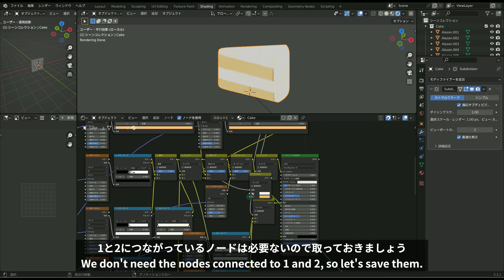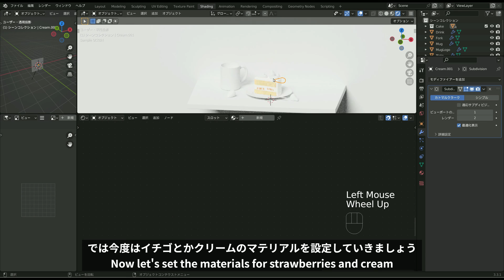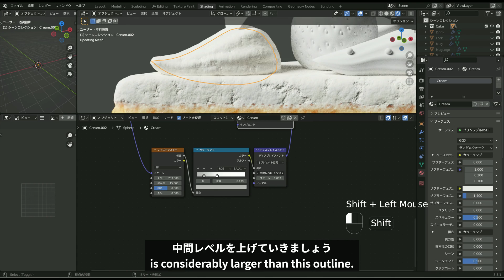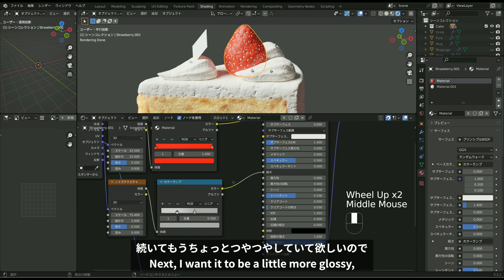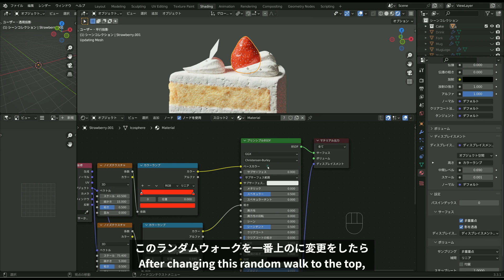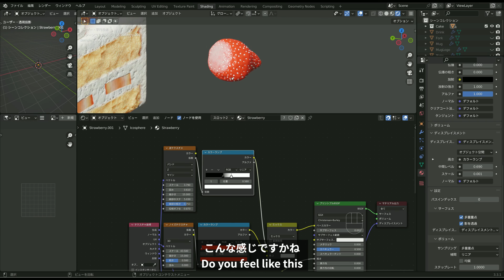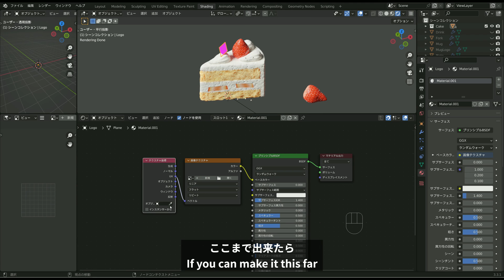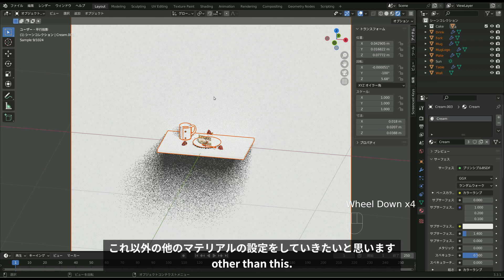いちごのショートケーキ解説 Part6 ~マテリアル4~【Blender3.3】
いちごのショートケーキのシーンを作るチュートリアルPart6です。

使用バージョン：blender3.3.1